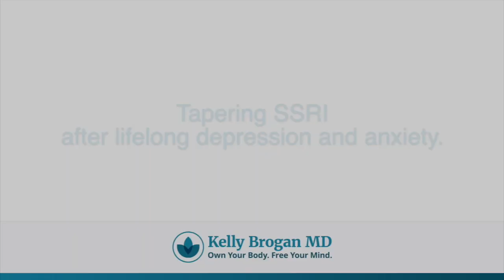Tapering SSRI After Lifelong Depression and Anxiety